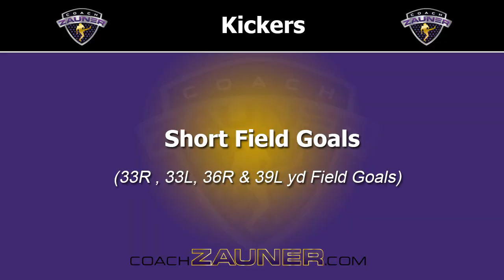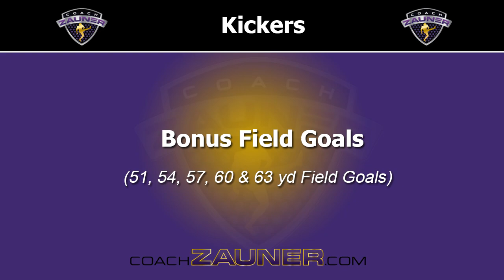Luis Aguilar's Kicking Workout at Coach Zauner's 2022 College Senior Combine.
Luis Aguilar (Northern Arizona) had an excellent performance at Coach Zauner's 2022 College Senior Combine.  He has taken ONE on ONE Kicking Lessons and also attended a couple of Coach Zauner's Kicking and Invite ONLY Training Camps.   After the 2022 NFL Draft  Luis signed and played in the USFL with the Philadelphia Stars.   Coach Zauner's Combines produce the NFL Exposure that Specialist's Want, Need and Deserve!   Coach Zauner's Programs are 'A Specialists Path to PRO Football'®